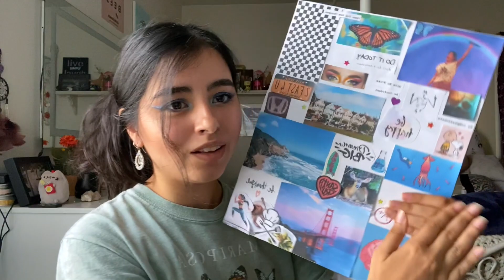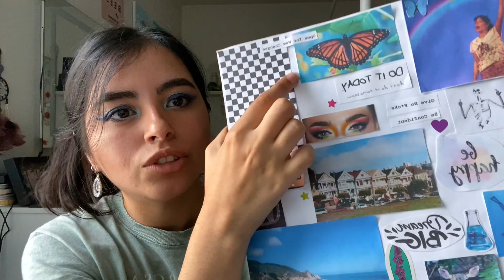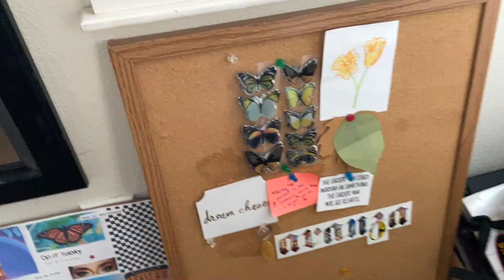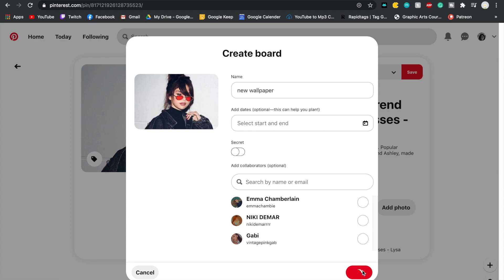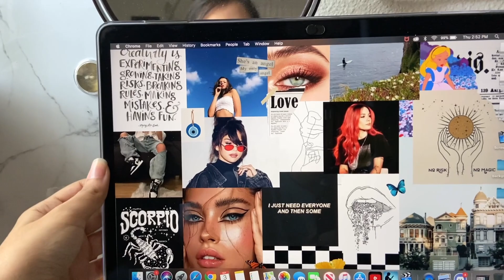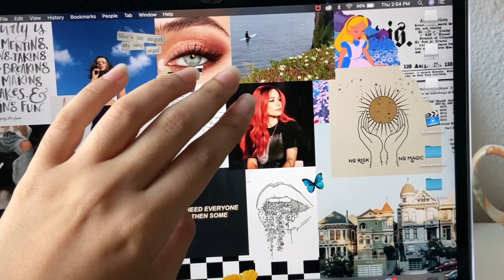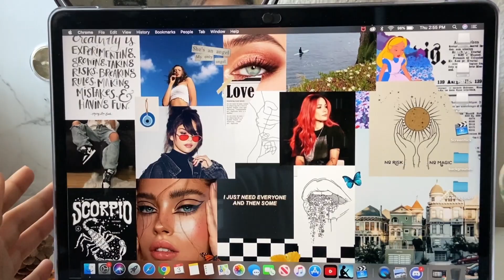creating a digital inspiration board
I am here with a vlog / how to make an inspiration board tutorial (digitally). My printer did not work, so I had to experiment in another way to create an inspo board. This mood board is not only for decoration purposes, yet it helps you envision what you want in life.

Socials
main IG - @aranzaxaa
photography IG - @doublaxa

Music
intro: Anything in the World - Loftii
outro: Love Mode - Joakim Karud
➤ outro done by minty! ig: official_mintychocolatechip